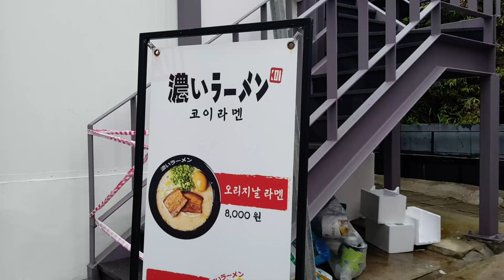국물이 진한 일본라멘과 치킨 가라아게(밥 무한리필) l 코이라멘 Deep-Tasting Japanese Ramen And Chicken Tang Fry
오리지날 라멘 8000원
치킨 가라아게 5개 4000원 (7개 주시길래 여쭤보니 원래 더 주신다고 하심)

국물 맛이 진한 일본라멘집입니다.

면의 양도 많은데 가라아게도 (정량보다) 많이 주시고 밥까지 무한리필입니다.

혼밥도 괜찮을 것 같고 배고플 때, 일본식 라멘이 먹고싶을 때 이용하면 좋을 것 같습니다.

SNS이벤트로 사이다 받았습니다.